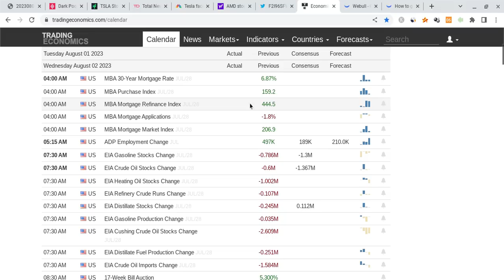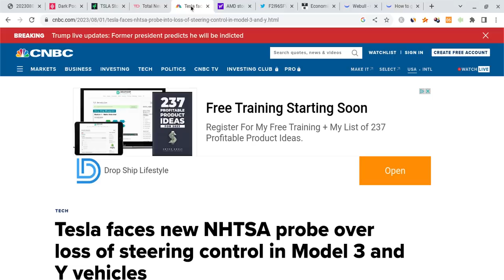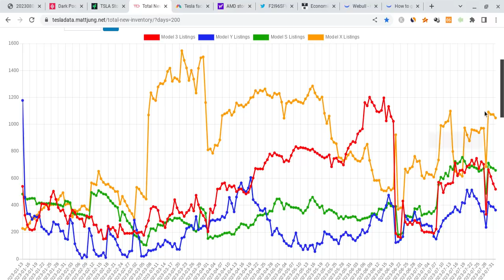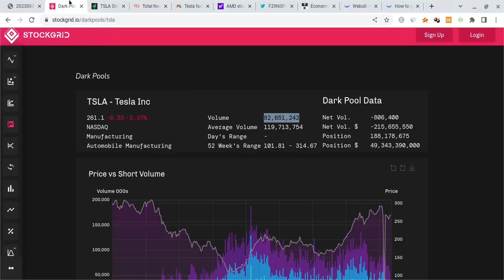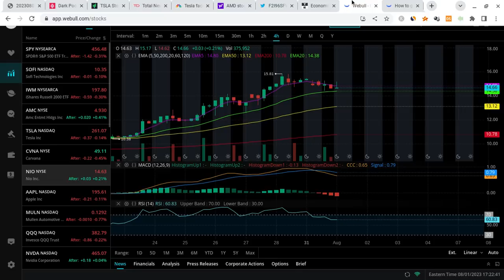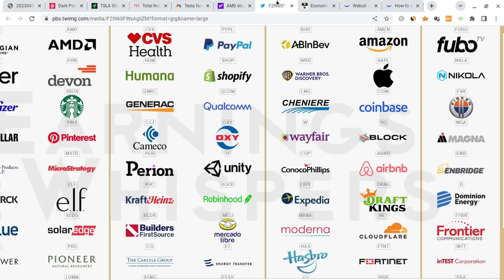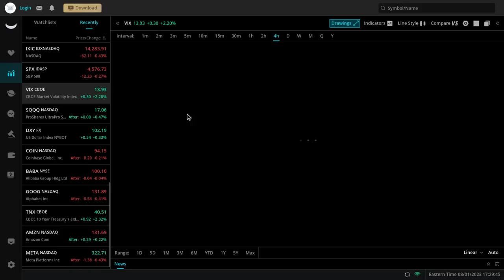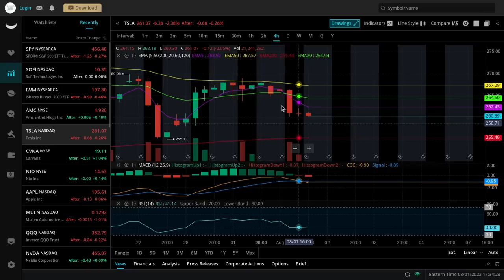🔥 TESLA STOCK WEDNESDAY PREDICTION??? MUST WATCH TSLA, SPY, NVDA, AAPL, META & QQQ PREDICTIONS!!!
Hey everyone!

Tesla had a red day as it closed at $262 on Tuesday (just as expected), and it held support. Tesla is also very strong for the long-term! In this Tesla video, I will give you my Tesla stock price prediction, while mentioning Tesla news; regardless of Tesla's short term, it's long-term will be bright with massive growth potential. Tesla to the moon! Tesla is the future!